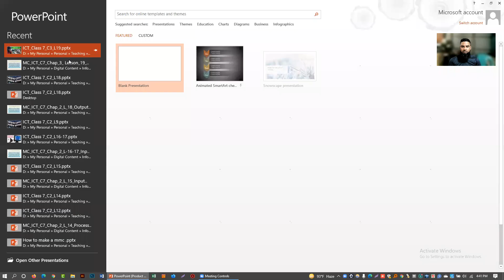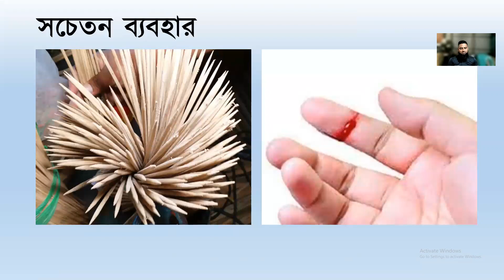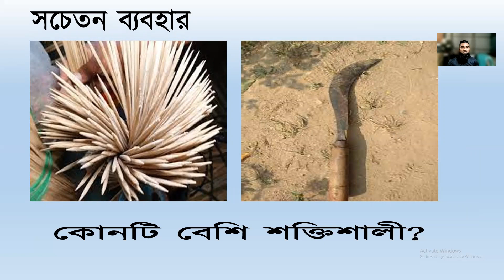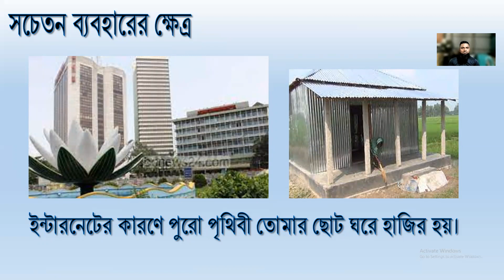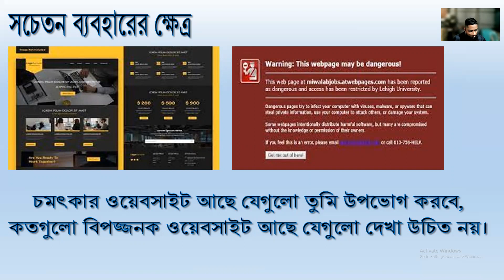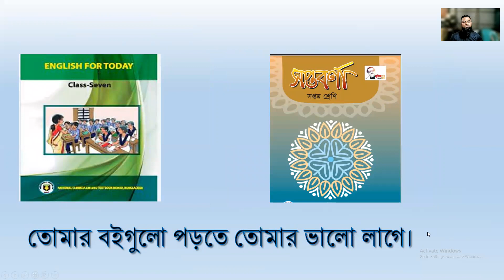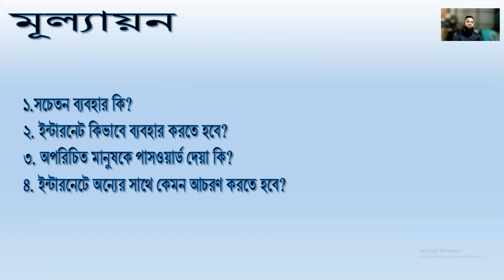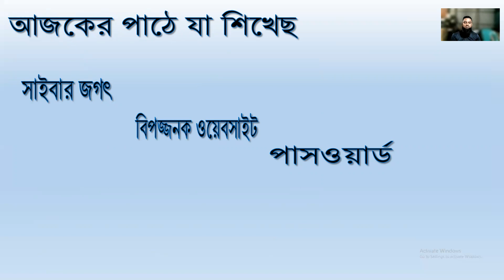৭ম শ্রেণি তথ্য ও যোগাযোগ প্রযুক্তি সচেতন ব্যবহার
৭ম শ্রেণি তথ্য ও যোগাযোগ প্রযুক্তি সচেতন ব্যবহার

উপস্থাপনায়ঃ
গাজী সালাউদ্দিন
বিএ, বিএড, এলএলবি, ডিসিএসসি, মাস্টার ট্রেইনার (আইএইচটি)
সহকারী শিক্ষক (আইসিটি), চারিতালুক দারুল হুদা আলিম মাদরাসা, রূপগঞ্জ, নারায়ণগঞ্জ।

টিউটোরিয়াল সার-সংক্ষেপঃ আজকের ভিডিও টিউটোরিয়ালটিতে ৭ম শ্রেণি তথ্য ও যোগাযোগ প্রযুক্তি সচেতন ব্যবহার
সম্পর্কে আলোচনা করা হয়েছে।

১। সচেতন ব্যবহার কি তা বলতে পারবে।
2। সচেতন ব্যবহারের ক্ষেত্রগুলো উল্লেখ করতে পারবে।
3। সচেতনভাবে ইন্টারনেট ব্যবহারের নিয়মগুলো বর্ণনা করতে পারবে।

 ট্যাগসঃ
৭ম শ্রেণি,
তথ্য ও যোগাযোগ প্রযুক্তি,
# সচেতন ব্যবহার,
# সচেতন ব্যবহারের ক্ষেত্রগুলো,
# সচেতনভাবে ইন্টারনেট ব্যবহারের নিয়মগুলো,

সামাজিক যোগাযোগঃ
Youtube: Gazi Training Home
Facebook page: Gazi Training Home, Gazi Sir’s ict Tutorial
# Stay with ict
Love you all Gazi Salauddin